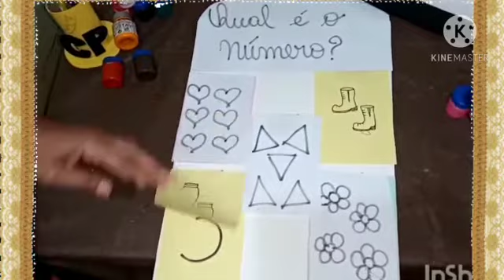matemática 22/10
Vídeo de Lene